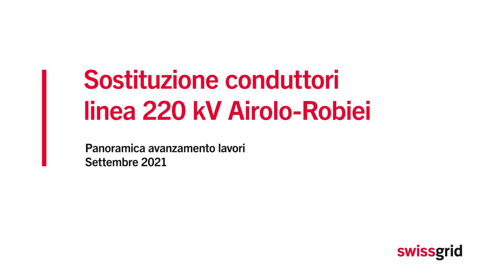Sostituzione conduttori linea 220 kV Airolo - Robiei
Per trasportare l'energia generata dalle centrali alle nostre case, bisogna garantire una rete elettrica sicura ed efficiente. A fine agosto Swissgrid ha eseguito lavori di manutenzione sulla linea 220 kV Airolo – Robiei e ha sostituito i conduttori.

Erneuerung der 220-kV-Leitungen Airolo - Robiei

Um die von den Kraftwerken erzeugte Energie zu unseren Häusern zu transportieren, muss eine effiziente Infrastruktur gewährleistet sein. Ende August führte Swissgrid auf der Leitung 220 kV Airolo - Robiei Unterhaltsarbeiten durch.